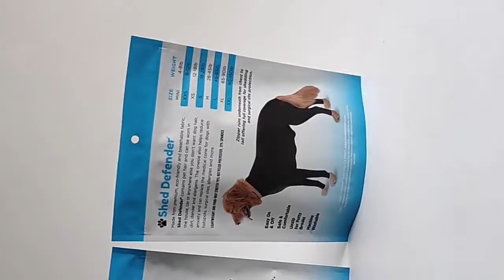High Quality Pet Food Packaging Bag Suppliers RSH OEM/ODM Factory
Pet food bags are used to package various pet foods. Its quality directly affects the quality of pet food. Our pet food pouches fully embodies the environmentally friendly and non-toxic design. Pet food bags printed commonly used bag types: flat bottom bag, four-side sealing bag, standing bag, back sealing bag, etc., can be customized according to customer requirements. We will analyze and recommend the most reasonable composite structure for customers through food types, weights, bag types, etc.